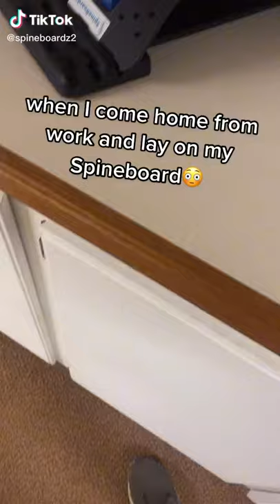Spineboard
Spineboard to relax your spine and back.